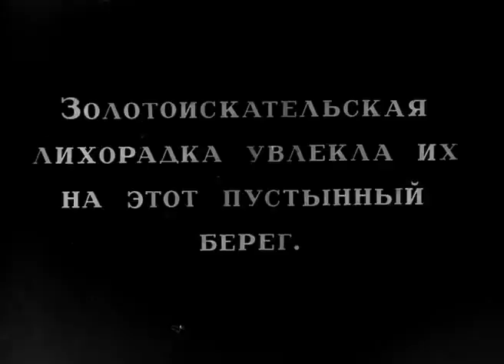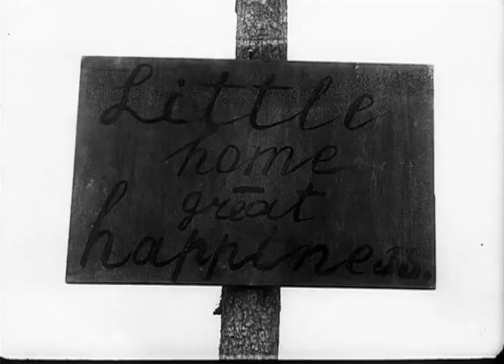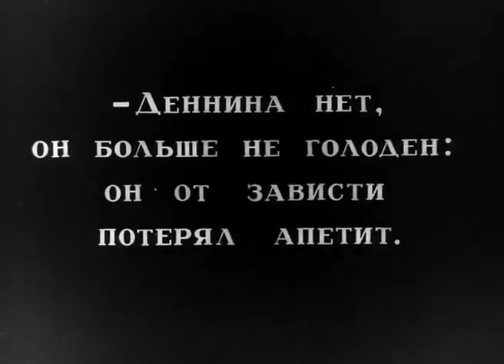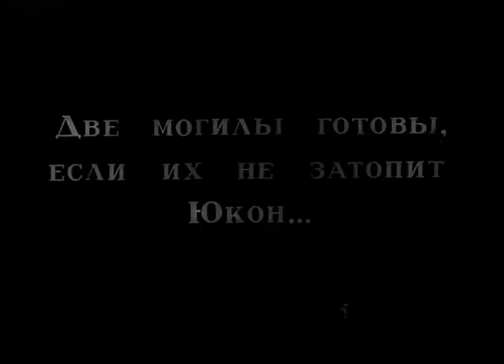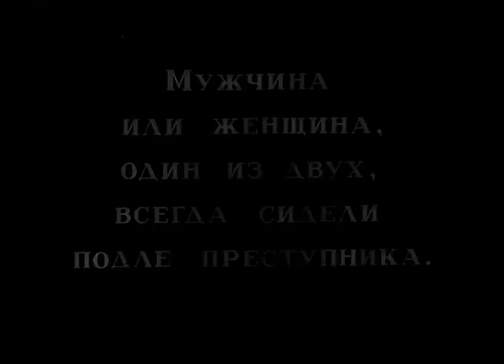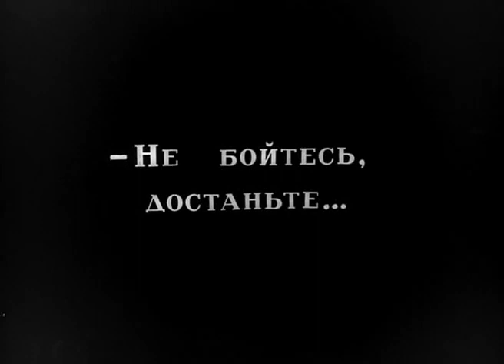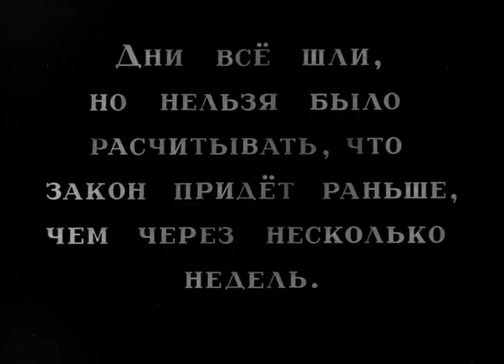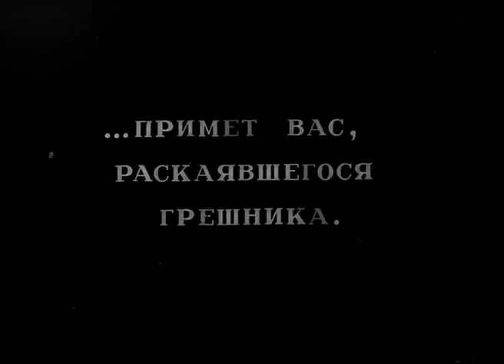По закону - фильм 1926 год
«По закону» (альтернативное название «Трое») — советская чёрно-белая психологическая драма 1926 года режиссёра Льва Кулешова по мотивам рассказа Джека Лондона «Неожиданное». Главные роли исполнили супруга режиссёра Александра Хохлова, Сергей Комаров и Владимир Фогель.

Группа из пяти золотоискателей находит крупное месторождение. Однажды один из старателей пытается присвоить себе добытое и убивает двух своих товарищей. Двое оставшихся, супружеская пара Нильсенов, обезоруживают убийцу, но перед ними встаёт проблема: свершить правосудие самим или на свой страх и риск попытаться вернуться в лоно цивилизации и отдать преступника на общественный суд.